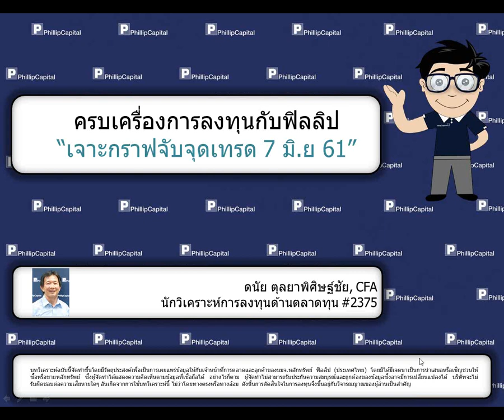เจาะกราฟจับจุดเทรด (07 มิ.ย. 61):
SAT, HANA, PTTEP รับฟังคำแนะนำของนักวิเคราะห์ บ.ฟิลลิป ได้ที่นี่ทุกเช้าค่ะ หากมีข้อสงสัย ต้องการคำแนะนำติดต่อ